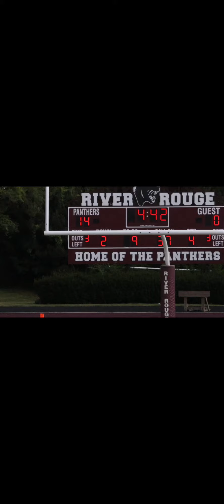West Side Steelers C Team highlight from benefit game vs W7Rams 2021